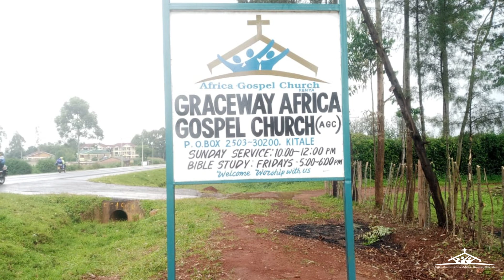launch of Grace way AGC invite 30th July 2023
Faith community church AGC cordially invites you for the launch of Grace way AGC, that will take place on 30th July 2023 from 10.am-1pm at the church grounds. (standard estate -Kitale webuye road)
The guest of honor will be Rev Dr. Robert Lang’at- Bishop of Africa Gospel Church-Kenya
There will be a special offering during the service.